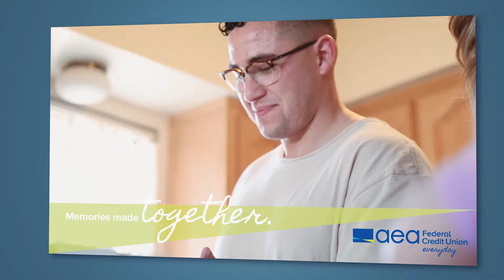How We Made This Happen I A 310 Media Customer Testimonial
We interviewed Miriam Limon and discussed the process of creating the Together Everyday Campaign!